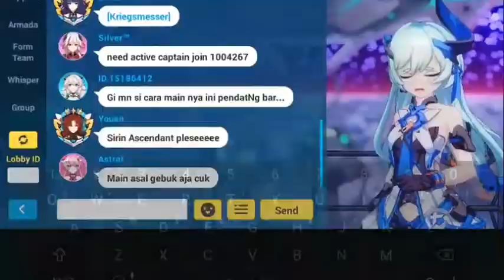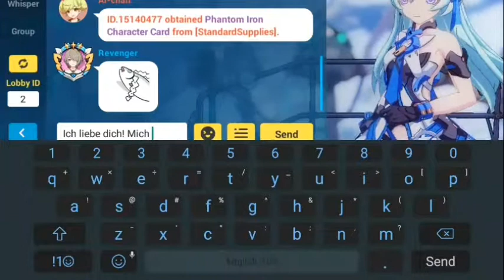Honkai Impact 3 - Asking Ai-chan to give me Rozaliya Gears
Still dont have Roza tho -_-